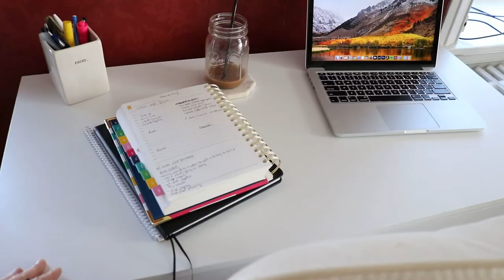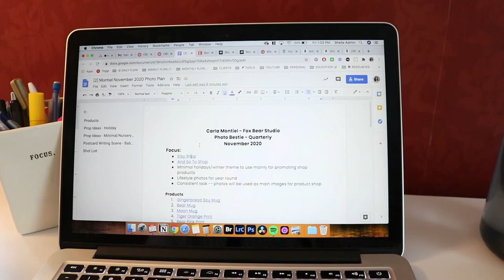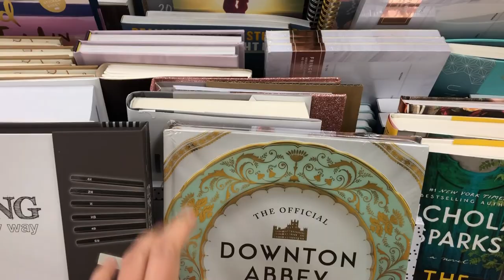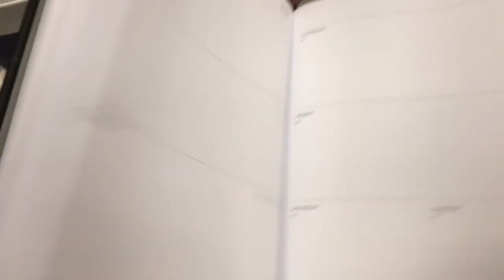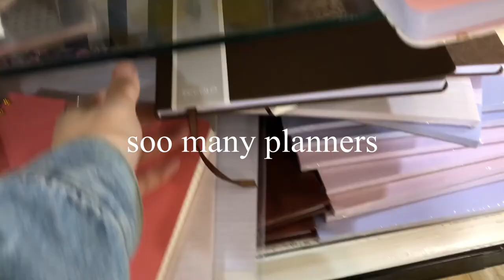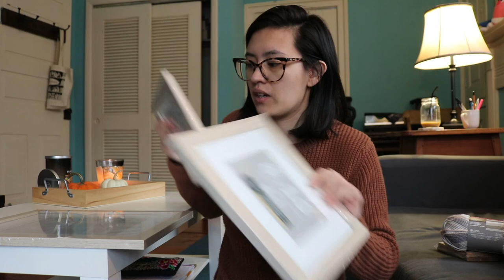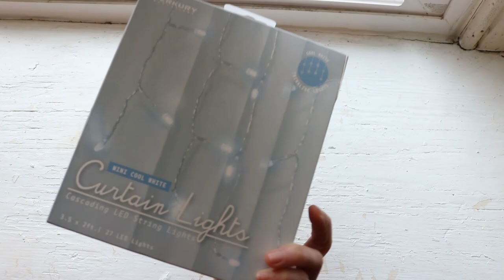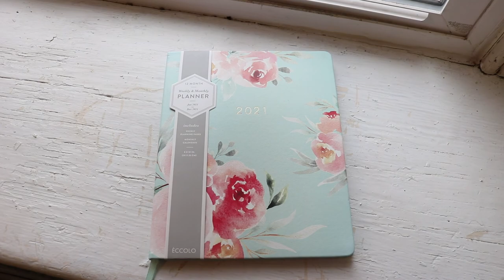WORK DAY AS A PHOTOGRAPHER: new planner, desk unboxing, photoshoot planning, shopping trip & haul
Welcome to a work day in my life as a brand photographer! I share my to do list for the day, unbox and put together my new desk, plan photoshoots, go on a shopping trip for props and some Christmas gifts, and share what I purchased...oh and I got a new 2021 planner!!

links mentioned:
My new 2021 planner is from HomeGoods but I'm sure you can find a similar one at T.J. Maxx or Marshalls!

about me:
My name is Sheila (she/her/hers) and I work as a part-time archivist and brand photographer living outside Philadelphia, PA. On this channel I share my life as a mixed race person who has a day job and creative business. You can expect a bookish reading vlogs, planning & day in the life videos, and chatty "coffee talks" where I talk about different topics are on my heart. My goal is to increase online representation for folks who identify as Asian American and/or mixed race or multiracial and also create a safe & welcoming space for folks who don't feel like they fit into society's dominant narrative. I'd love for you to join my little corner of the internet!